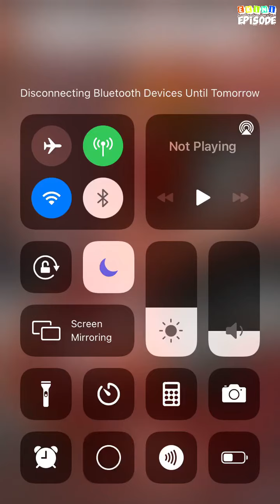Caged Love - Episode 10 | Episode Choose Your Story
Ryker Xander, a hot, mafia leader. Cynthia Devereux, a simple woman. Both cared about each other, who were fated to be together, caged with one another.

Credit: JasmineMh
Author's IG: @jxzz.mh